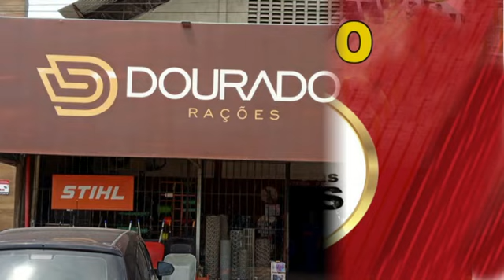Apresentação dos Animais Piquet Carneiro 09 07 2023